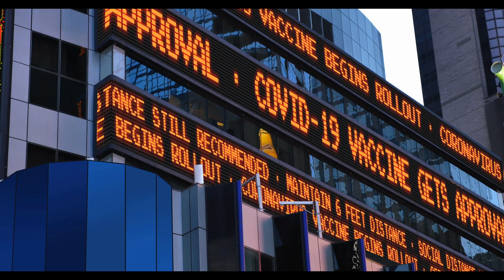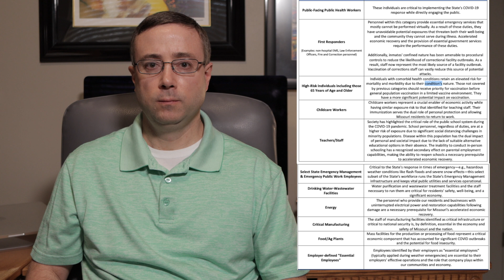COVID-19 Update | Pfizer vs Moderna | Vaccine Rumors | Vaccine Distribution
A second COVID-19 vaccine is now available. Lets talk about the difference between the Pfizer and Moderna vaccines and some of the rumors surrounding the COVID-19 vaccine. Hopefully you will be reassured the vaccines are safe and effective and much better than getting COVID!